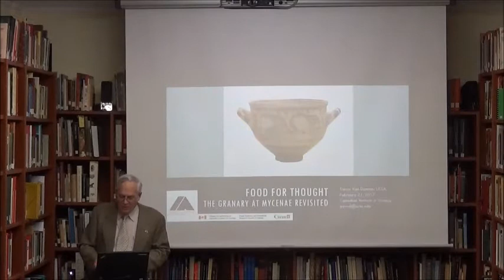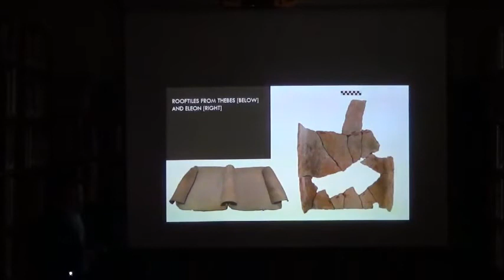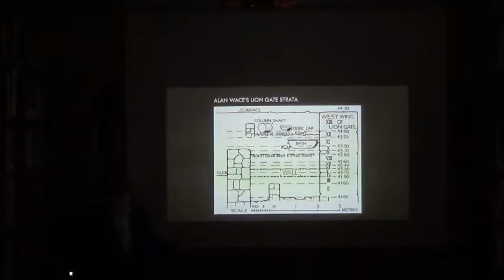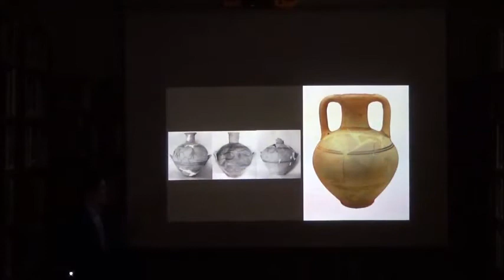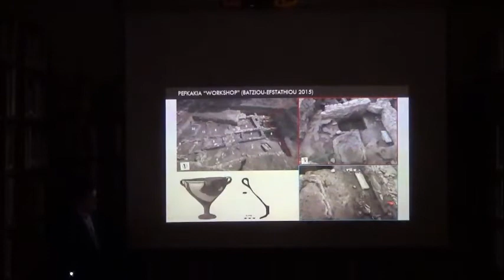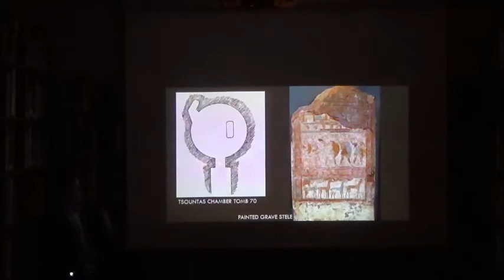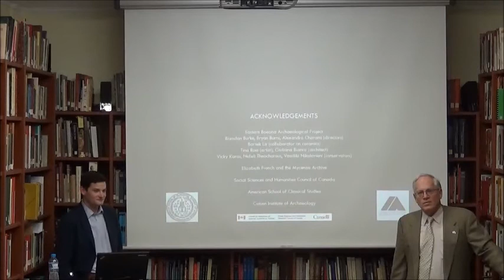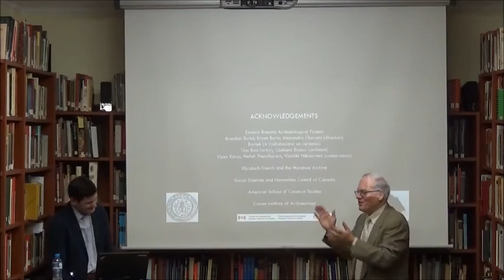Food for Thought: The Granary at Mycenae Revisited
Lecture by Trevor Van Damme (Ph.D. candidate, Cotsen Institute of Archaeology, UCLA) - 22 February 2017

The so-called Granary at Mycenae was one of the first structures
excavated by Heinrich Schliemann in 1876, even before his discovery of rich Early Mycenaean shaft graves in Grave Circle A. Although clearly an important and well-preserved structure, its function remained unclear. Its excavation was completed by Alan Wace in 1920, who, on account of abundant charred remains of cereals and vetches, suggested a public storage function for the structure and named it the Granary.

This lecture will re-examine the excavation records of both Schliemann and Wace and compare the recovered assemblage of finds to typical postpalatial households elsewhere. The presence of a large number of undecorated three-handled goblets in particular suggests ritualized drinking may have been integral to its function and offers tantalizing links between the LH IIIC Granary and the early Mycenaean Grave Circle A.